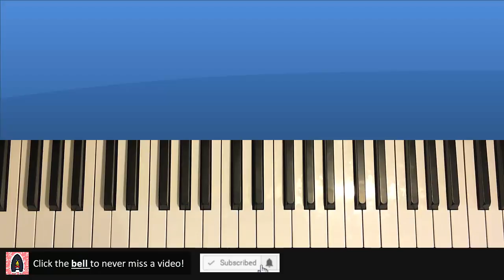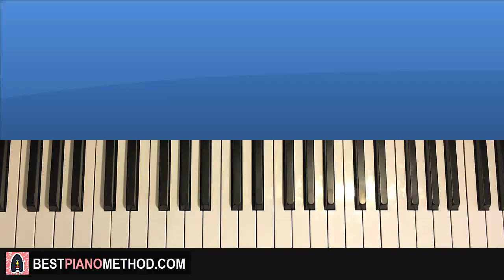How To Play - FORTNITE DANCE - Infinite Dab (PIANO TUTORIAL LESSON)